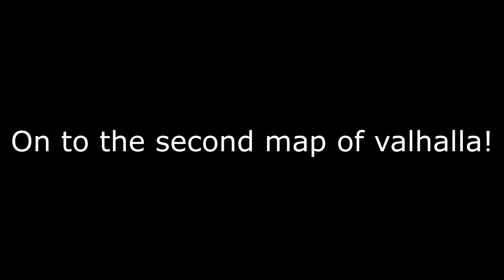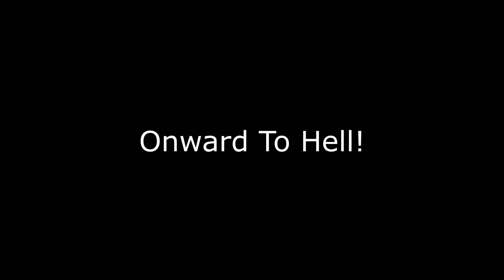Human Fall Flat: Journey to Valhalla! Part 1 of 2(Funny moments)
Just me and my friends having fun in Human fall flat

Me and my friends refer to each other often with our real names so I'll display who is who with their gamertag. I'll also tell who is who by telling u what our characters look like in game right next to our name tags.

My Friends:
Tyrus (Me) =w1se
Andrew=Masterbuffalo97 (The one with the vest on)
DJ=GeckoBot11 (the one with the red hat)
Tyler = Zookenator (Deadpool)
Scotty = Scottism (the one with blue on)

Links to the maps we played in the vid...